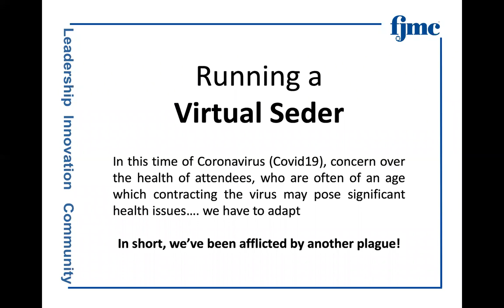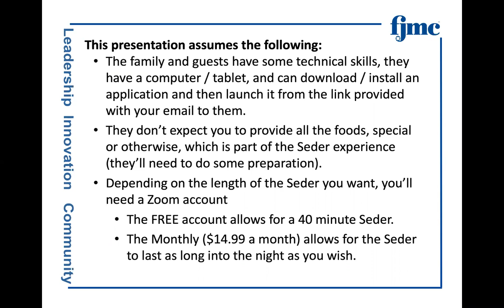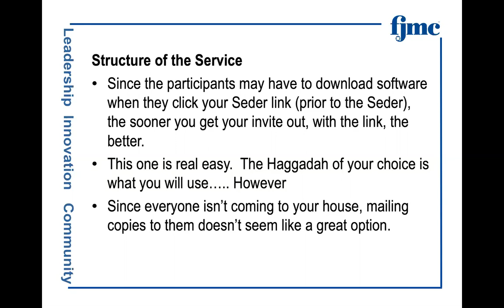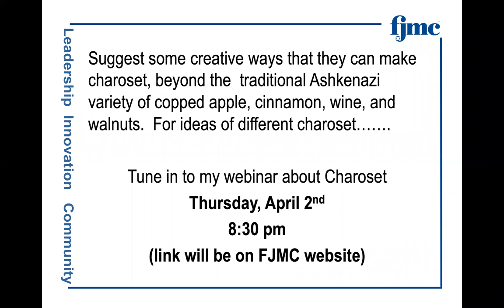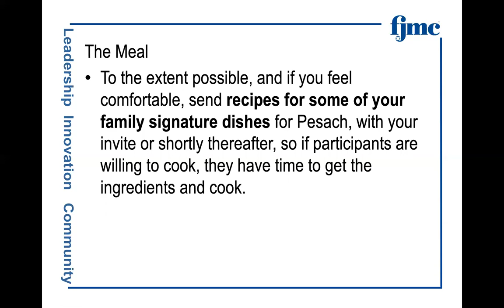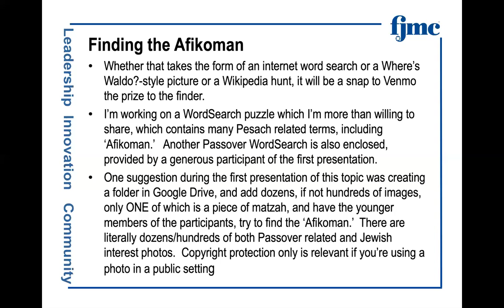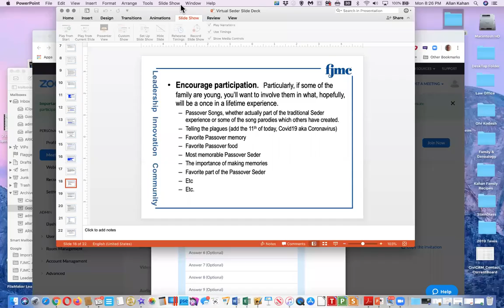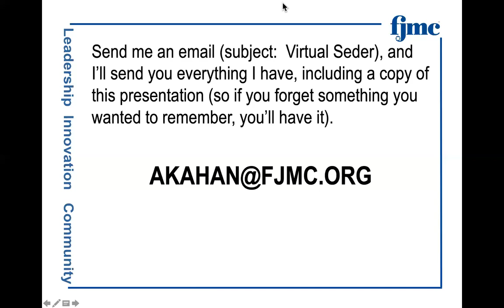How to do a Virtual Seder - Using Zoom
New and Improved!  Second telling of How to do a Virtual Seder using Zoom.   The presentation 'deck' has lots more links and material. There is NO WRONG way to do such a Virtual Seder (Rabbi's haven't had time to develop binding minchag on this subject). If you'd like my PowerPoint deck, which contains the links and other VS materials, send email re: Virtual Seder to . Download the presentation (as well as additional relevant Seder material by this